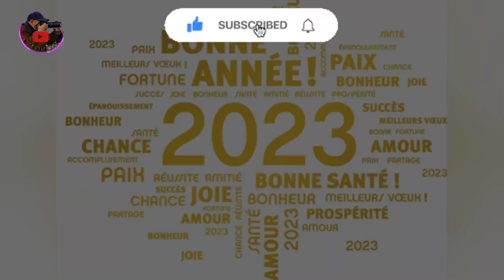🌹✨happy New year✨🌹🌄2023🌄🌹✨bonne année✨🌹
On the occasion of the new year 2023, I present to you my best wishes for health and prosperity inchallah Health and contentment for this new year, Happy new year to you and to all the family
A l'occasion du nouvel an 2023, je vous présente mes meilleurs voeux de santé et de prospérité inchallah Santé et contentement   pour cette nouvelle année, Bonne année à vous et à toute la famille.